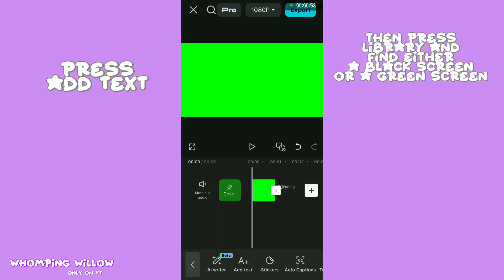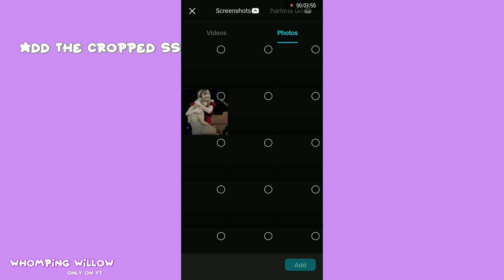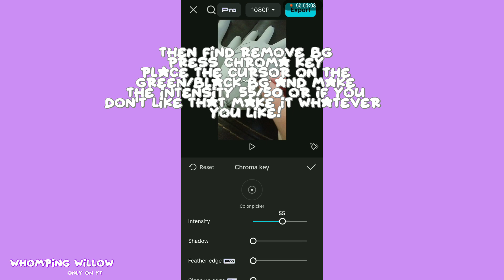My CapCut Watermark Tutorial For Edits || Whomping Willow || Editing